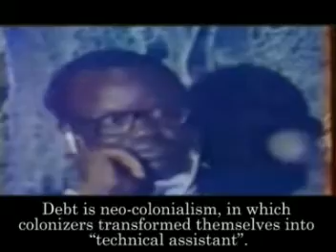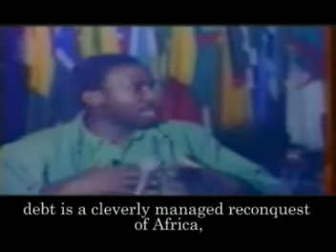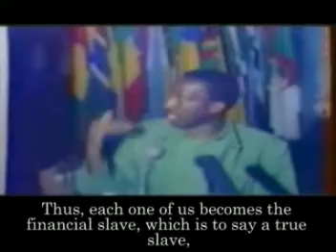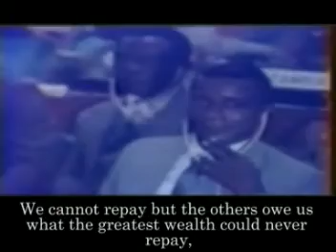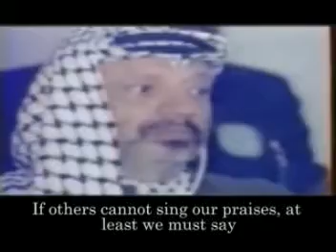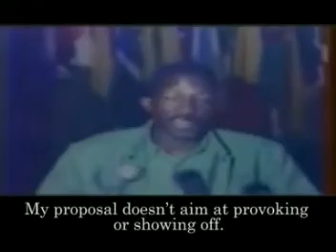Call of Freedom -Thomas Sankara at Addis Abeba - Part-1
This is a historic drama. A few months later, Thomas Sankara was killed. By whom? What do you mean? Of course, nobody had followed his call. Africa is still dying.

Dies ist ein historisches Drama. Einige Monate später wurde Thomas Sankara ermordet. Von wem? Na, von wem wohl...? Natürlich hat keiner auf ihn gehört und so geht Afrika immer noch vor die Hunde.